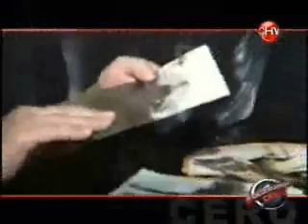CCHEN Tolerancia Cero Pt.-1/3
Debate sobre la incorporación de la Energía Nuclear en Chile